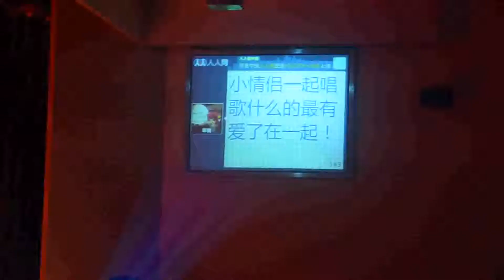胡夏-那些年 Hu Xia-Those Years (ost.那些年我们一起追的女孩 you are the apple of my eye)